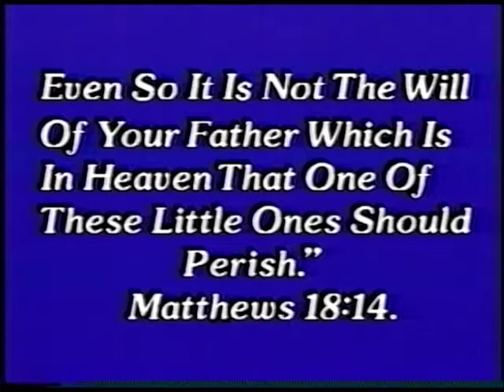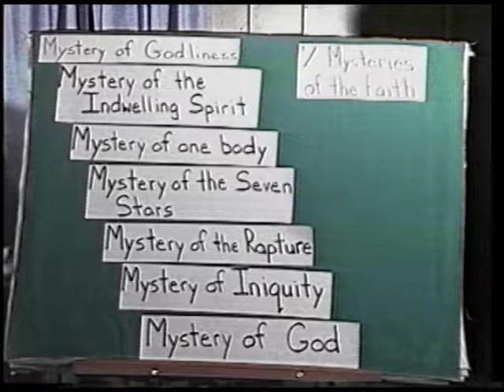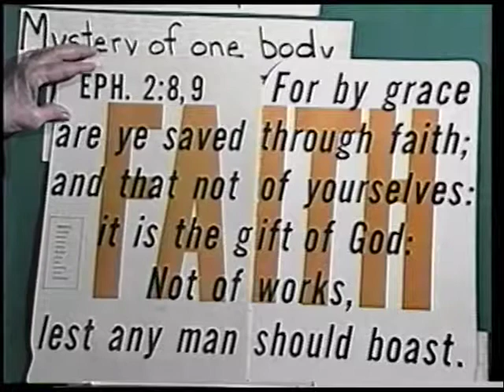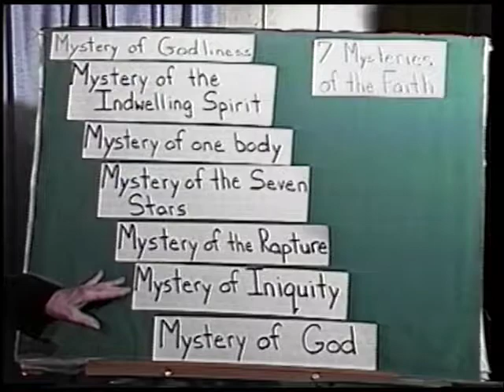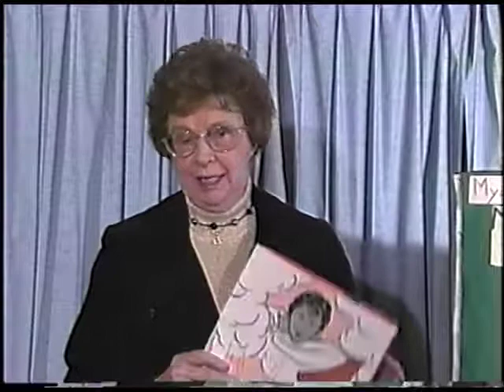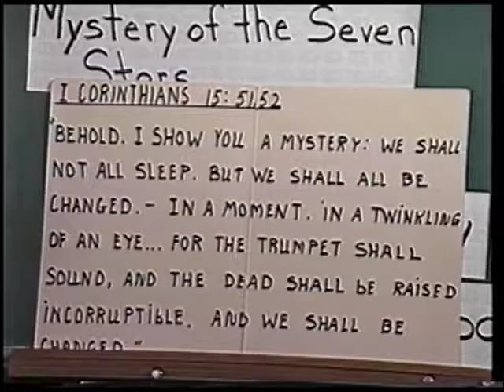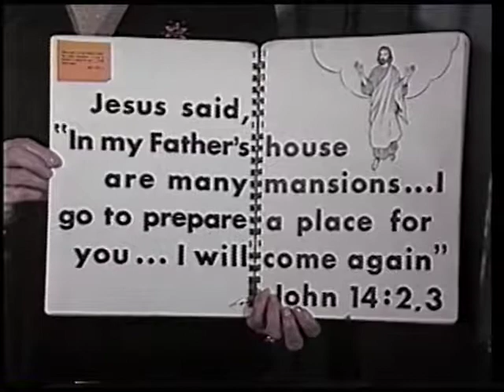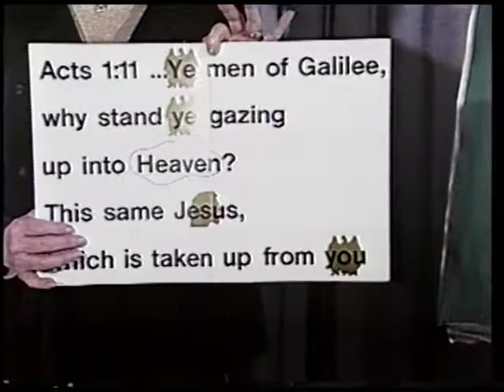Good News: 7 Mysteries of The Faith: Rapture part 2